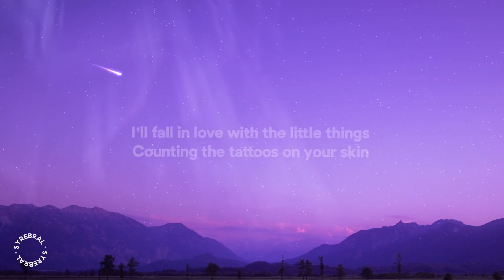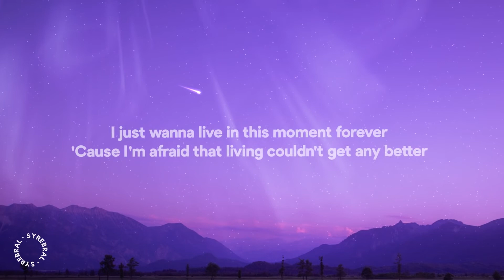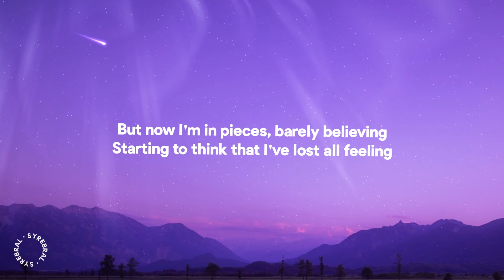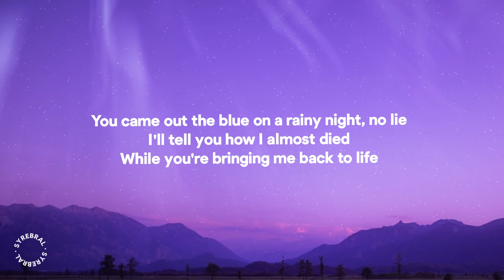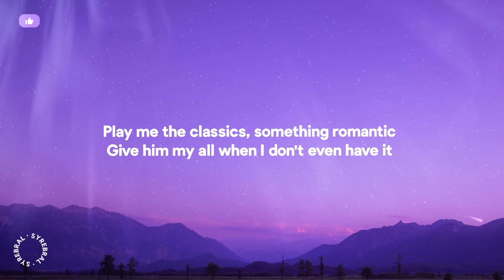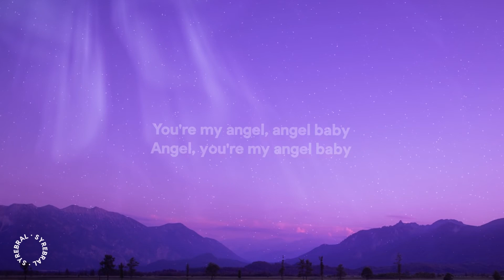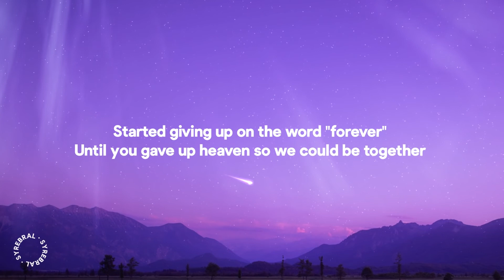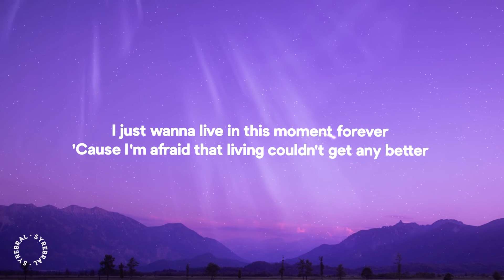[ 1 HOUR ] Troye Sivan - Angel Baby (Lyrics)